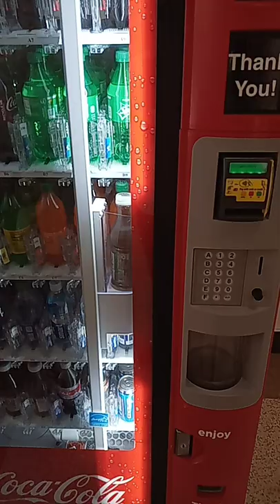382: dixie narco bevmax 4 coca cola vending machine at mall in beckley wv